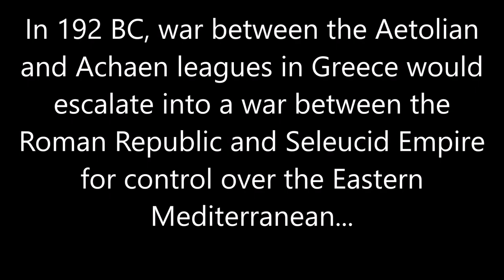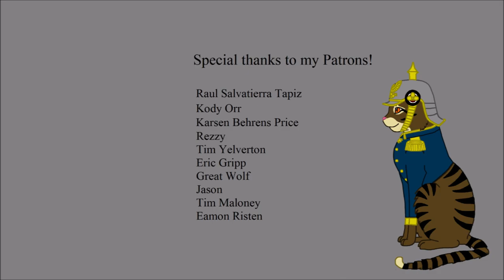The Seleucid War: Every Month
The Romans and Seleucids used a war in Greece to fight over control of the Eastern Mediterranean.